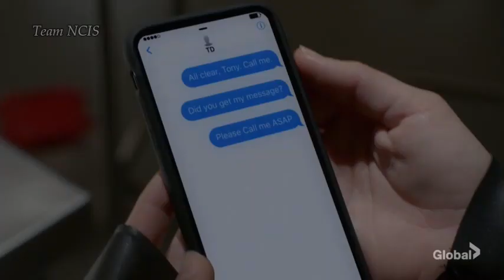NCIS 17x11 -[ SPOILE ] Ziva et Jimmy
Contient des spoilers au moment ou cette vidéo a été publié

Compte fan YouTube officiel de la serie NCIS et NCIS Los Angeles
Je suis une chaîne qui contient beaucoup de Spoiler ( c’est indiqué dans le titre en général)
( vous souhaitez une vidéo en lien avec la série ? vos idées sont les bienvenus sur l'onglet discussion ♥)